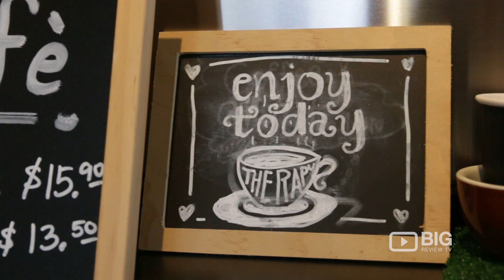Five Loaves Cafe Coffee Shop in Auckland NZ serving Vegan Food and Pastry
Five Loaves
29 Church Street, Devonport, Auckland New Zealand

Obsessed with coffee? Come and visit Five Loaves Cafe, a coffee shop that offers best coffee and delicious food.